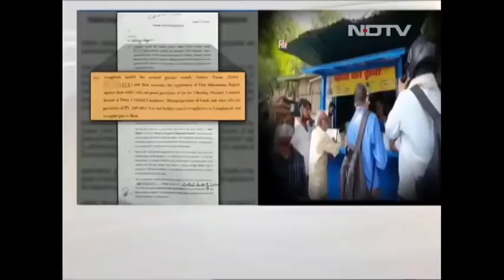BABA KA DHABA LATEST NEWS | BABA KA DHABA FIR | BABA KA DHABA SCAM | BABA KA DHABA EXPOSED | GAURAV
baba ka dhaba kya hai
baba ka dhaba meme